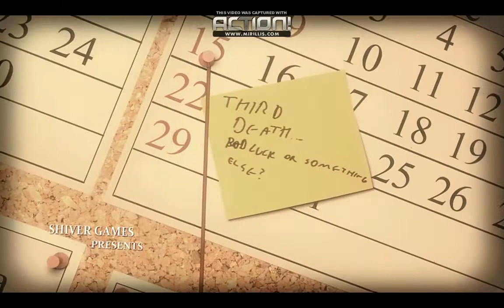LUCIUS PL (#1) Początek Przygody Synka Lucyfera | HORROR | Gameplay PL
Pierwszy Odcinek z Nowej serii Zagrajmy w LUCIUS PL 100% (Synek Lucyfera). Podoba się Odcinek! Kliknij w dzwoneczek! Napisz Komentarz! łapkę w górę! Do zobaczenia i usłyszenia w moich filmach. Pozdrawiam :)